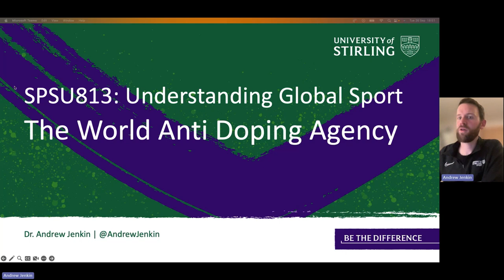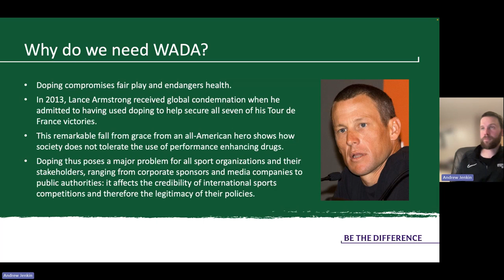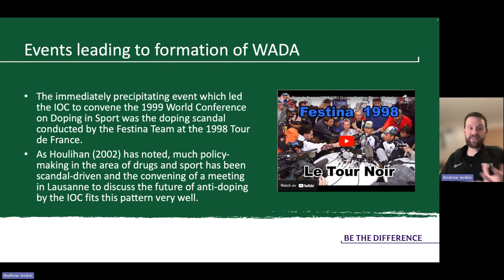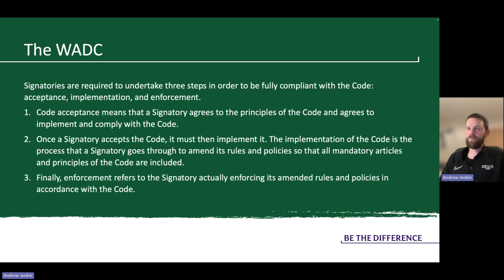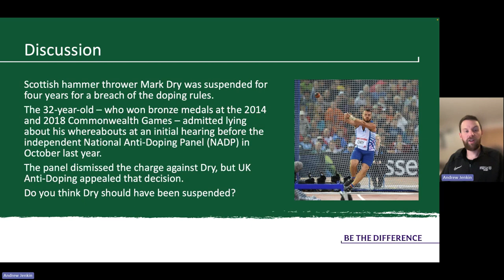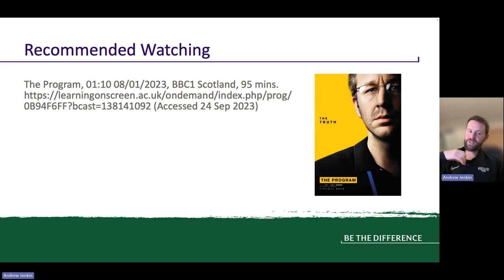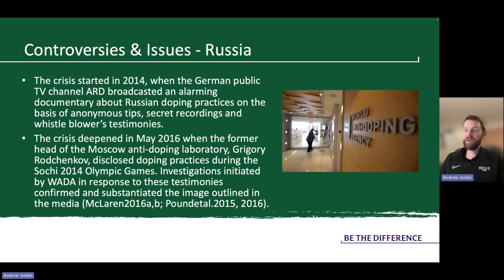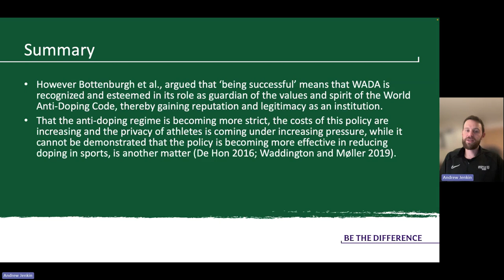Critisms and Success of the World Anti-Doping Agency (WADA)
A lecture looking at:

Who are WADA and what do they do?
Why do we need WADA and a Code?
What were the factors that led to the establishment of WADA in 1999?
How do they now interact with other Sport Governing Bodies across the world and what is their role within the sporting environment?
What have been some of the successes and criticisms of WADA to date?